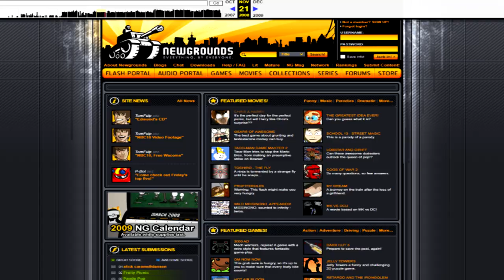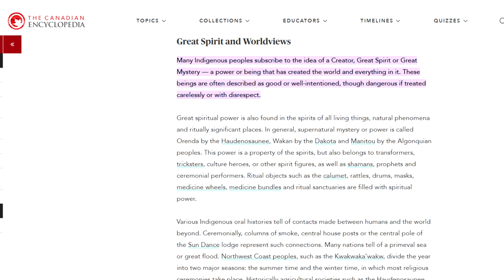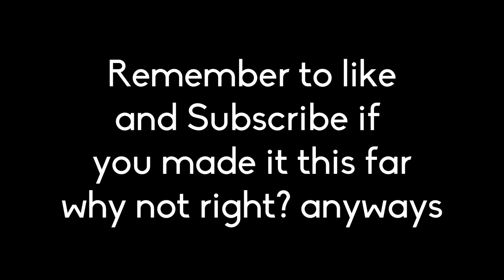Feeling Nostalgic IN BLACK OPS 6 ZOMBIES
any other social media you see is not me